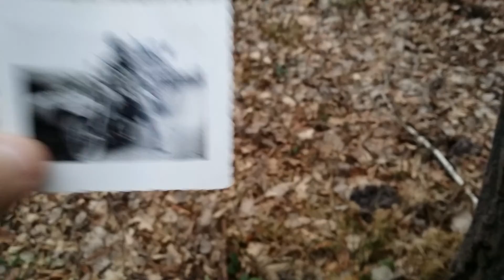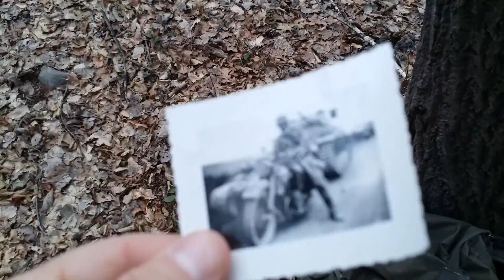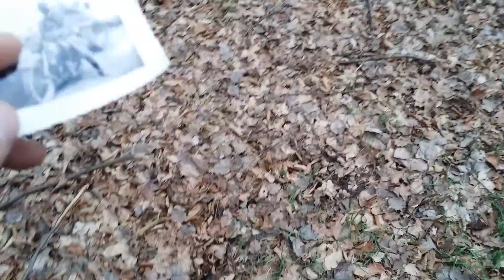Tu stała Rosyjska dywizja pancerna .Głucha cisza.Las przemocy